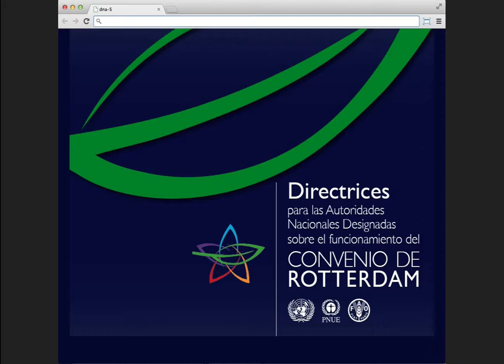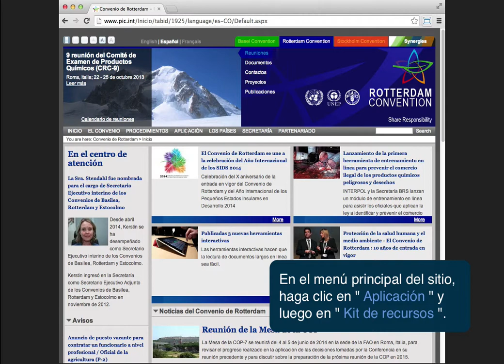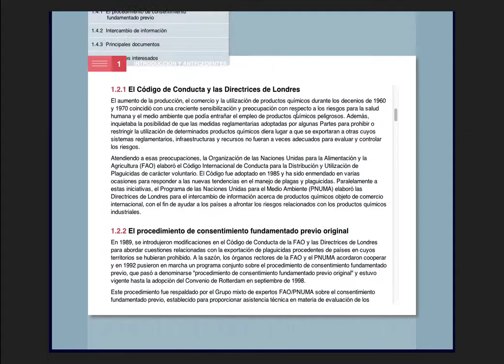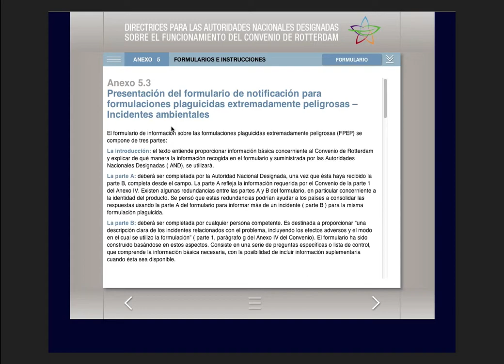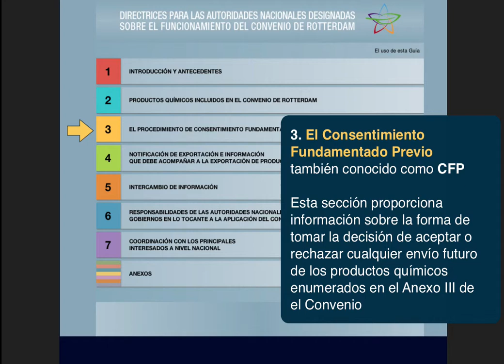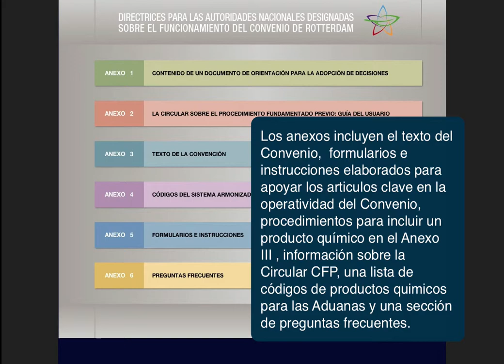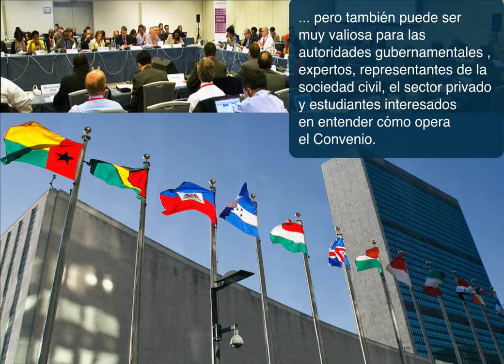DNA Guidance presentation SP